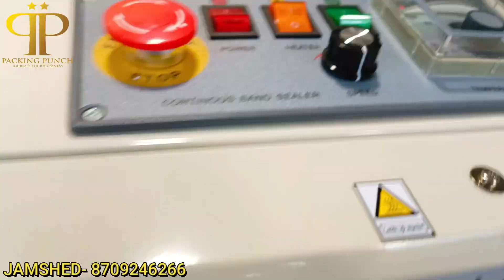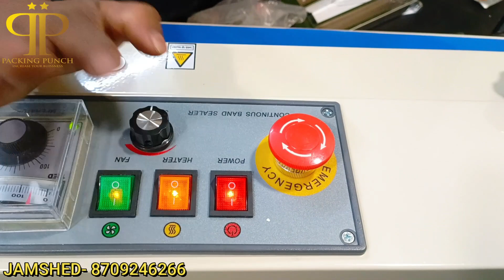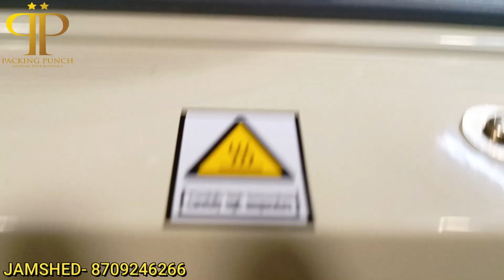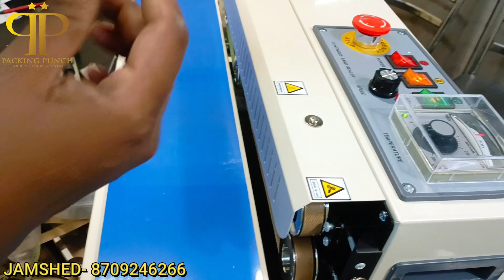Continuous Band Sealer machine band sealer machine लाखो की कमाई करने वाली मशीन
hello
we are going to explain all the machine problems of the Horizontal Band Sealer Machine. By the end of this video, you will be master to handle all the problems that you are facing during operating this machine

address -noida sec 10 c block
branch office- ramgarh jharkhand
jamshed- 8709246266